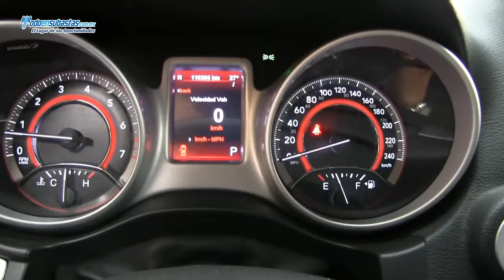DODGE Journey SXT L4 5 Pax. A/A B/A CD Línea Nueva / 2011